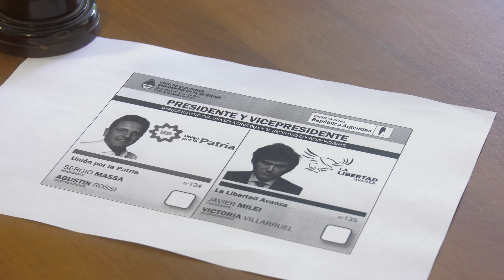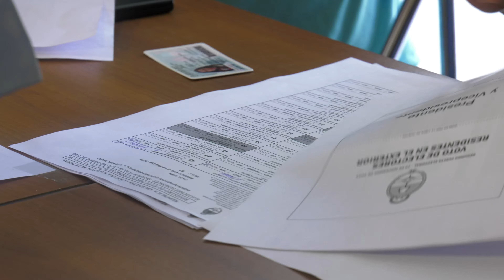Desde Cuba, argentinos y argentinas ejercieron su voto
La Habana, 19 de noviembre de 2023.-  Argentina dirimió este domingo una reñida elección presidencial en segunda vuelta, ya que ningún candidato ha alcanzado el 50+1 de los votos (o una notable diferencia entre sí) en las pasadas elecciones generales del 22 de octubre